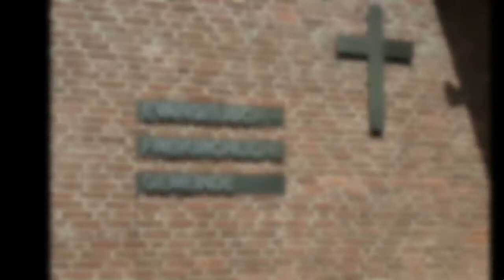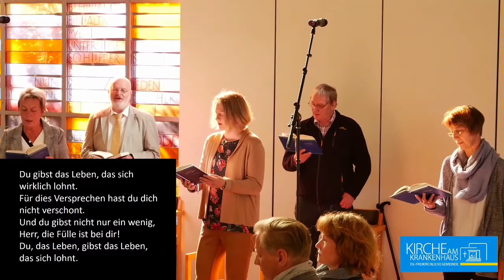Gottesdienst vom 20.09.2020 aus der Kirche am Krankenhaus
Herzlich willkommen zum Gottesdienst der Evangelisch-Freikirchlichen Gemeinde Hamburg Schnelsen.
Predigt Pastorin Karin Pusch zu Mt 5 Die Seligpreisungen
Moderation Pastor i.R. Helmut Schwarze
Musik Prof. Dr. Fokko ter Haseborg und ein Sextett des Chores der EFG Hamburg-Schnelsen

Rechtliche Informationen
Vorspiel Wie groß ist des Allmächt'gen Güte

Vortragslieder, Verlag Singende Gemeinde, Wuppertal
"Dass die Sonne jeden Tag"

Lied Die Güte des Herrn
CCLI-Liednummer 5300226, Edith McNeill | Mirjana Angelina

Lied Du gibst das Leben
CCLI-Liednummer 4345897  Gerhard Schnitter
CCLI-Lizenznummer 1323651

Lied Wie ein Strom von oben
Text Francis Ridley Havergal 1874, dtsch. Wandsbek 1908
public domain